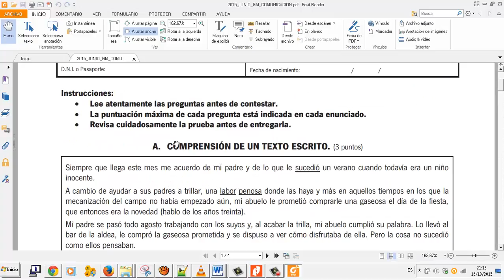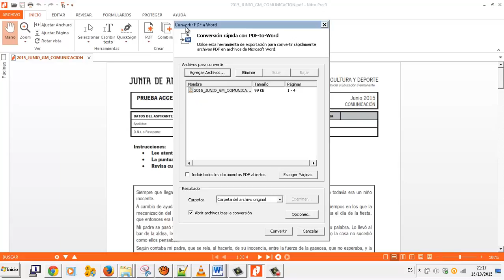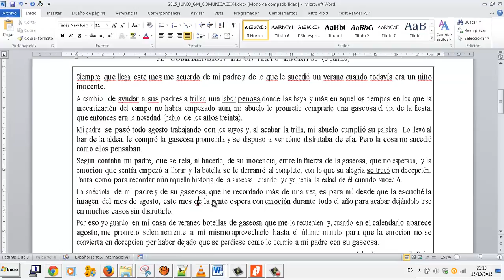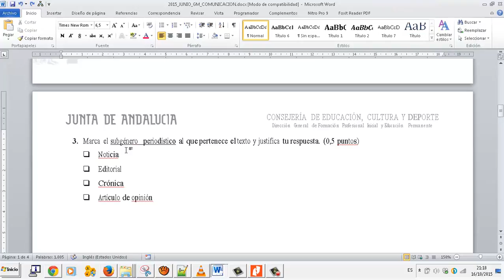Nitro Pasar de PDF a Word OACE FPB 2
Nitro pasar de PDF a Word